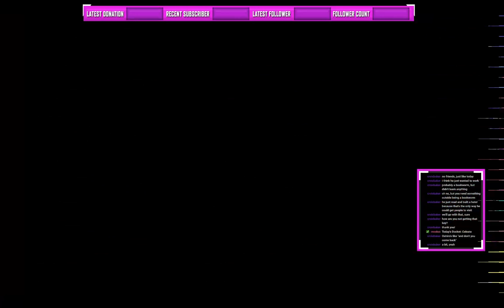LavenderNerd plays Celeste - Chapter 4 C-Side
Hell just got deeper. Join me in another round of chapters as we try to wrangle our way around the C-Sides of Celeste!!